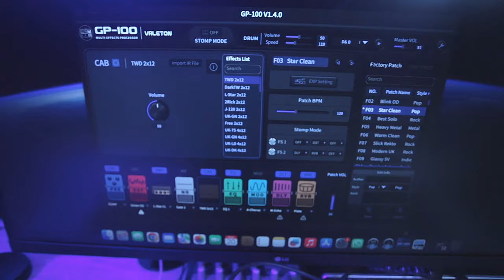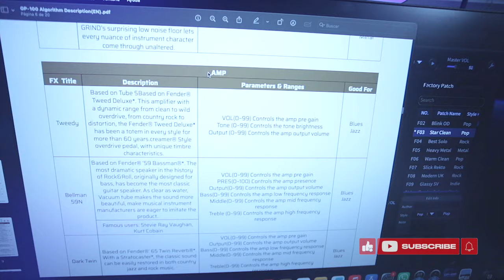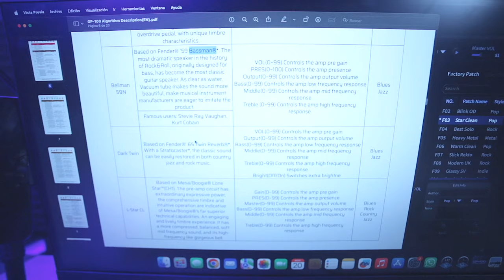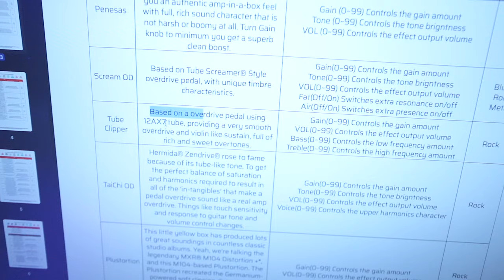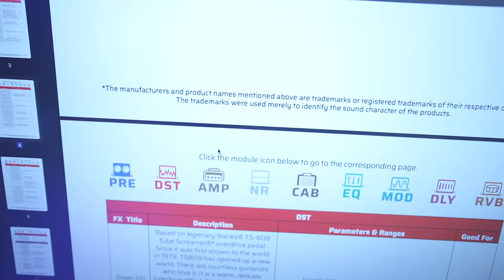Esto Debes Saber Sobre los EFECTOS de la Valeton GP100 de Forma Facil ► Sebas Mora